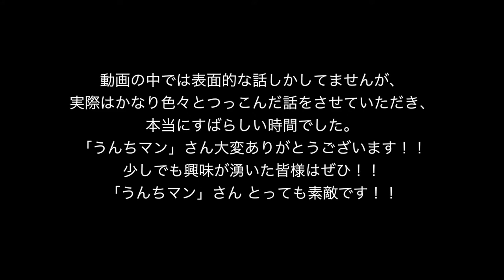「おっさんレンタル 」で「うんちマン」さんを実際レンタルさせていただきました！◆着用メガネ「ちょっと大きいメガネ」 エベレストに行ってきます！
おっさんレンタル で「うんちマン」さんを実際レンタルさせていただきました！◆着用メガネ「ちょっと大きいメガネ」

※「おっさんレンタル」とは
イケてると勘違いしているおっさんを1時間1000円からレンタル予約できるサービスです。雑談から内緒話(笑)、パシりまで、おっさんがあなたのニーズにお応えします。　（おっさんレンタルサイトより抜粋 ）

2016年15日分ファイル紛失のため抜けてます

1/1000 毎日動画開始日 14/9/8　スタート　17/5/27エベレスト登頂、 17/9/24 ７サミット達成